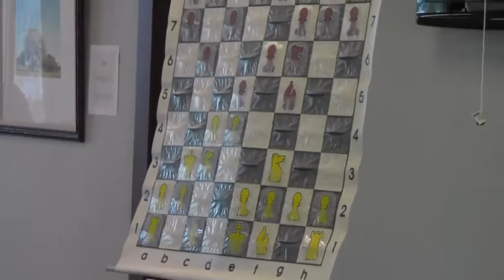GM Timur Gareev Blindfold Simultaneous Chess Exhibition Part 1 April 23, 2012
GM Timur Gareev performs blindfold simultaneous chess exhibition with 4 boards at the Laura Bush Library. Hosted by Checkmate Kids Chess Club in Austin TX. GM Timur Gareev won all 4 games. Franc Guadalupe (seen at the begining of the video) introduces GM Timur Gareev to the audience. Julia Hall (seen in the blue shirt) makes the moves for Timur.